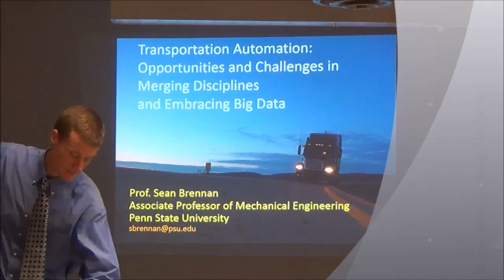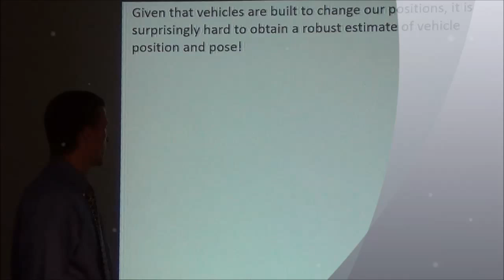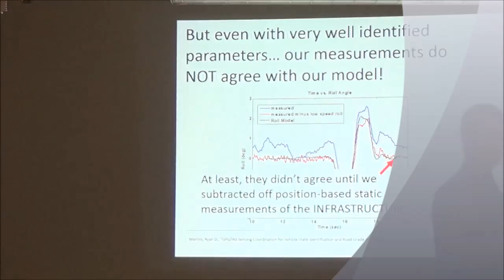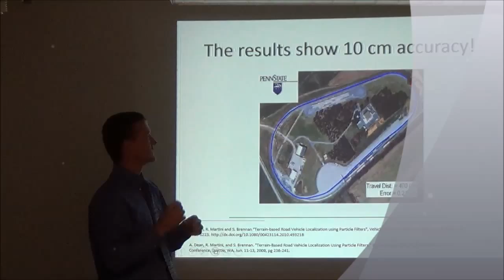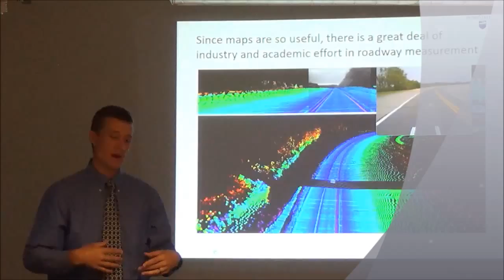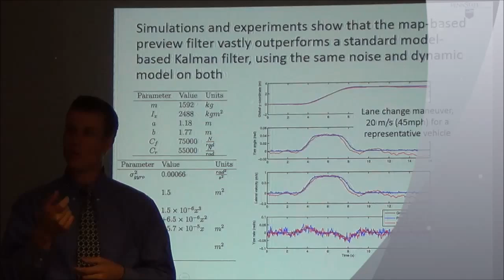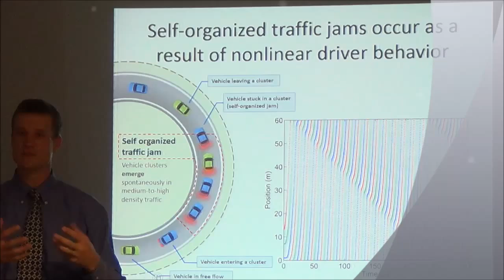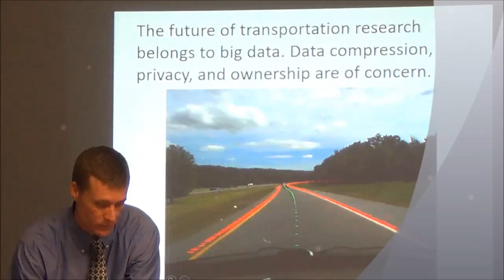Autonomous Vehicle Technology Part 1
Part 1 of video, "Autonomous Vehicle Technology," featuring Dr. Sean Brennan of The Pennsylvania State University.  This presentation was given Friday, September 19, 2014 and was hosted by the Urban Transportation Center at the University of Illinois at Chicago.